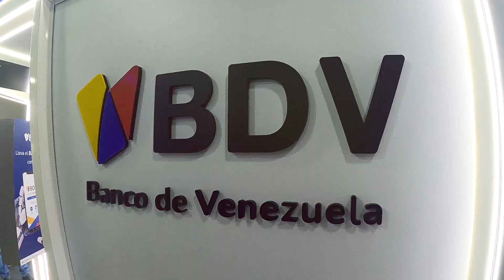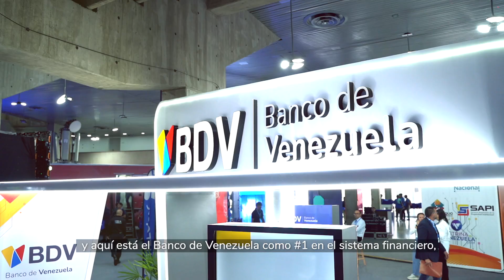Banco de Venezuela impulsa las telecomunicaciones desde la FitelVen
En el contexto de la 1ra Feria Internacional de Telecomunicaciones 2023 (FitelVen) y en cumplimiento a los lineamientos emanados desde el Ejecutivo Nacional, el Banco de Venezuela suscribe un acuerdo con la empresa Vnet para apoyar, mediante el financiamiento, su proyecto de expansión de fibra óptica en el país.

En este sentido el presidente del Banco, Román Maniglia, indicó que esta alianza  permitirá a más de 50 mil nuevas familias de todo el territorio nacional, el acceso a internet.

“Siempre hemos apoyado a las telecomunicaciones con innovación y desarrollos tecnológicos en Venezuela, llegaremos a sus casas para ampliar la tecnología, las redes de comunicación, para estar al servicio en tus manos.”, aseveró.